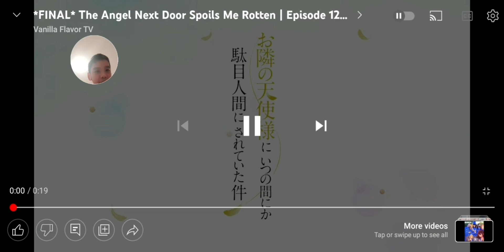SuperGoldenboi and hatchet Sucks Here's A Reason Why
april fools
supergoldenboi is good

and hatchet